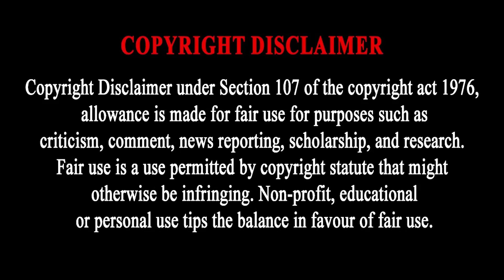ZachReacts to Craig of the Creek - The CURSED Word!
... Not where I thought this was going.
00:00 Intro
01:22 Reaction Start
09:18 Discussion